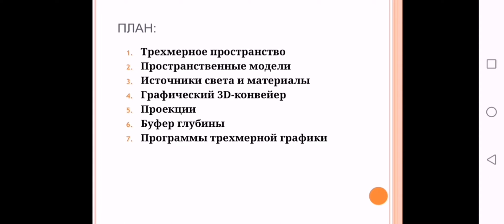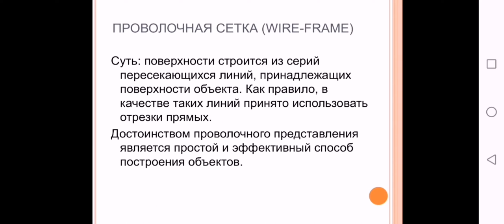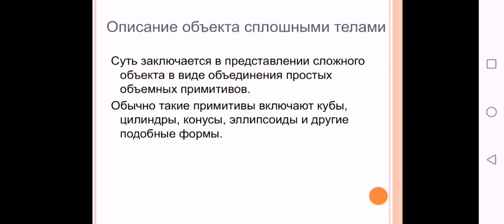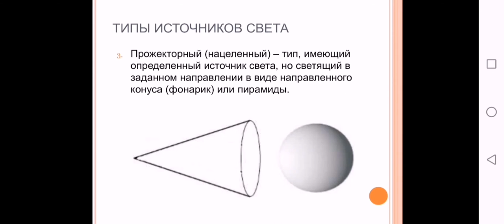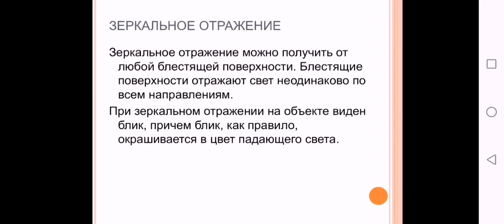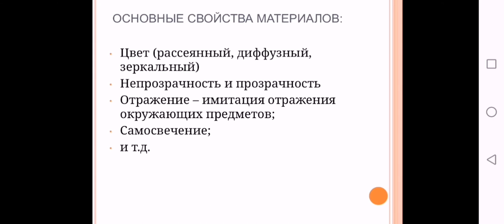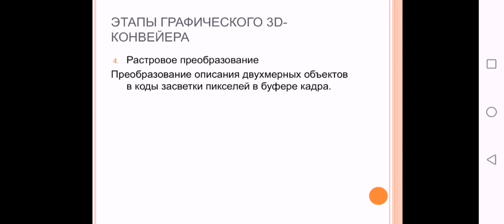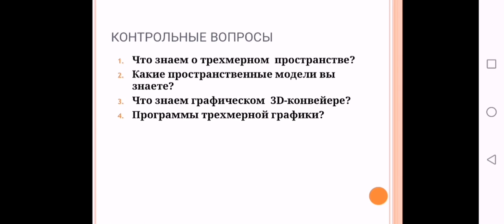3D моделирование Технология 3D моделирования 2лекция. ЖайлыбаеваА.О